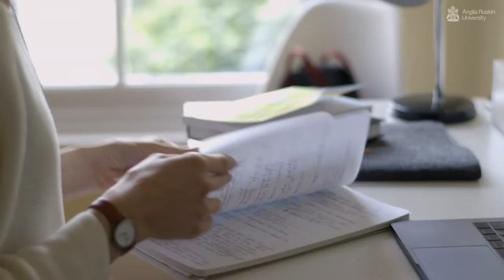A Day in the Life of Klara, a BA (Hons) Graphic Design student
Follow BA (Hons) Graphic Design student Klara on a day in her life at Cambridge School of Art, Anglia Ruskin University, including lectures with industry professionals, design briefs, studio work, and running her own business. Music: “Gotta Get Out There!” by Reptunes.